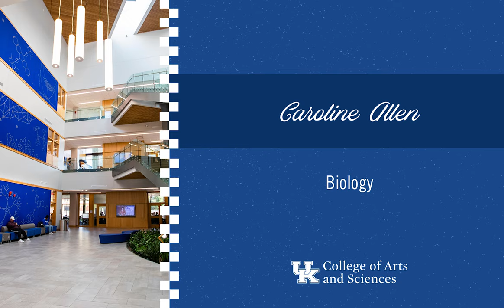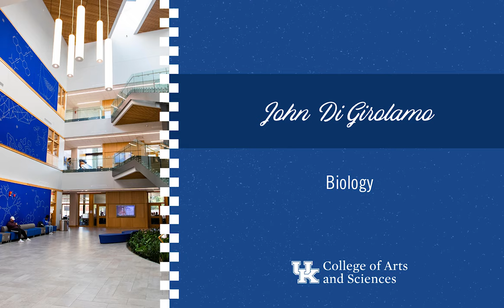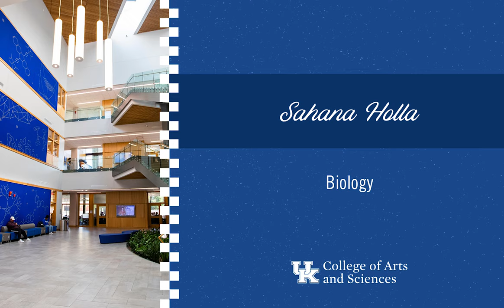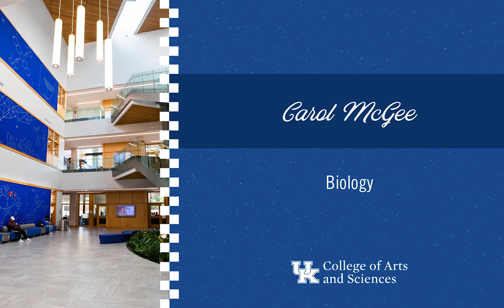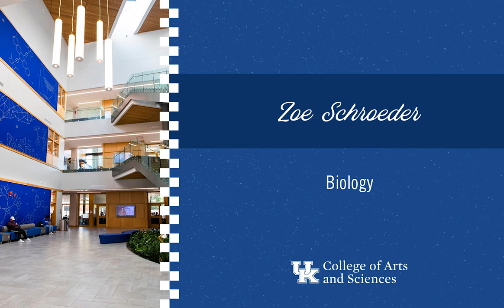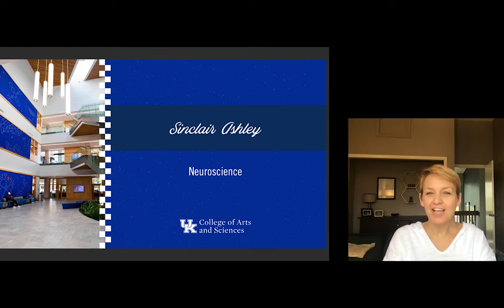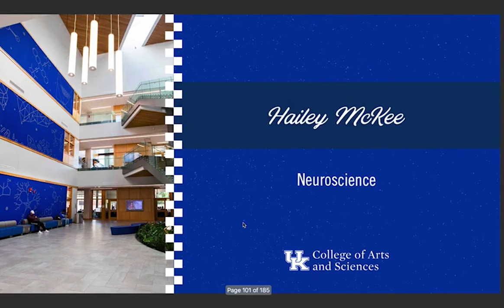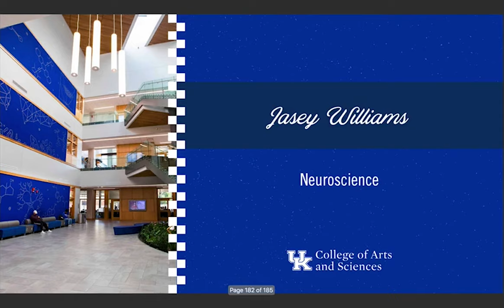Spring 2021 Dean’s List Ceremony - Biology & Neuroscience Majors